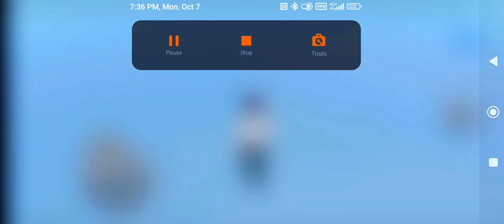DACIA, VOLSKWAGEN, FORD, BMW COLOR POLICE CARS TRANSPORTING WITH TRUCKS - BeamNG.drive